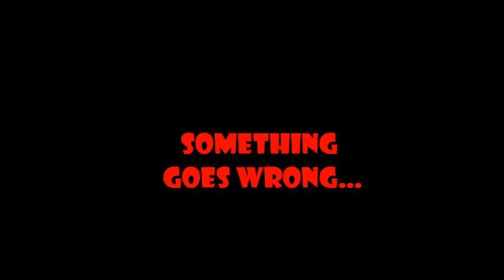Santa Claws Roblox trailer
Boy: Superdog88

Santa: Underdog88

Im making a new series for this too. This is my uncles video but I also helped him make it so go to his channel too (hes new to youtube) here is his name: crazyvideofreak100